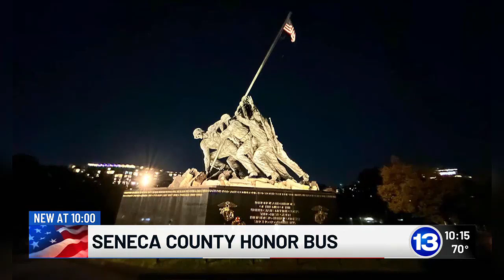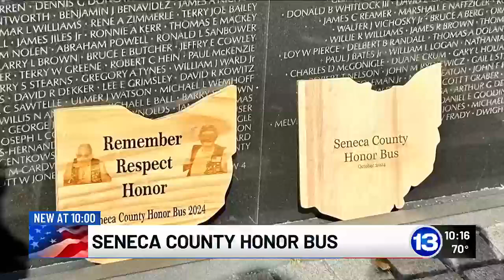Seneca County Honor Bus takes veterans to DC at no charge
Veterans in Seneca County are getting the opportunity to see our nation’s capital.